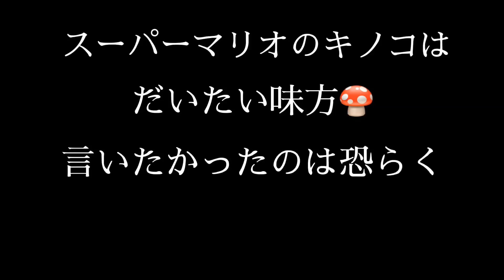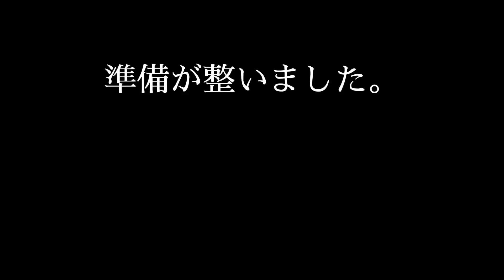リスナー様から頂いた自分の生配信ダイジェストがヤバかった。笑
いつも応援してくれるJA(仲間)から
動画をプレゼントして頂いた🥺♥️

のが、最強に面白くて自分だがヤバかった。笑

株式会社Joint M's Japan 代表取締役
女性専門プロダクション
「Joint M's」

所属Singing Messager

【葉山潤奈プロデュースブランド】